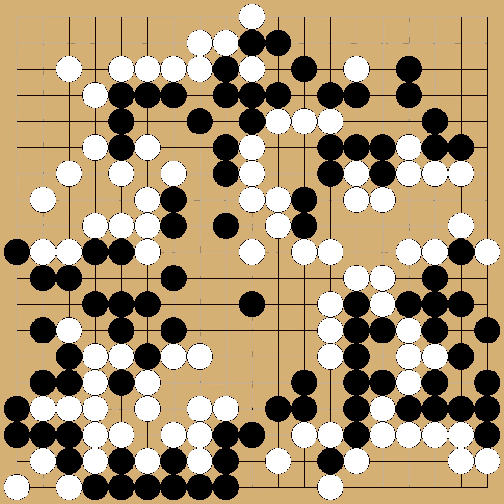Kobayashi Koichi(9p, Masters Cup) vs Onishi Ryuhei(2p, Shinjin-O) - round 1